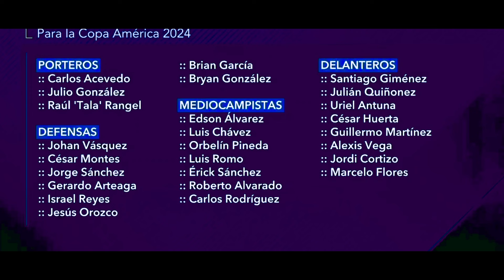LA LISTA DE LA SELECCION MEXICANA PARA LA COPA AMERICA 2024